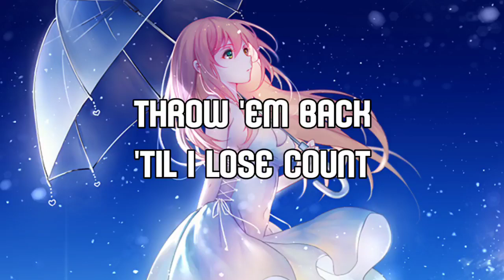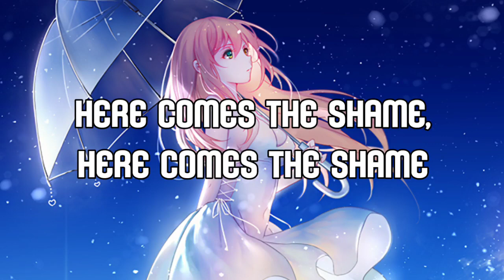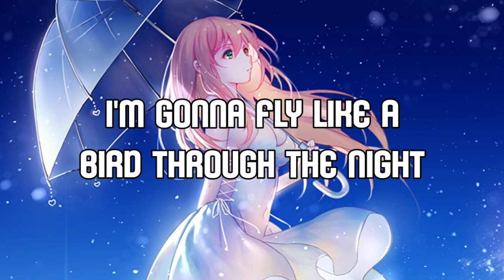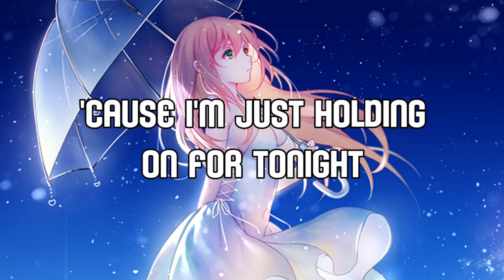Sia - Chandelier (Lyrics)